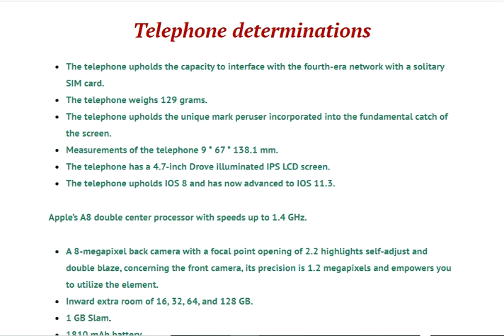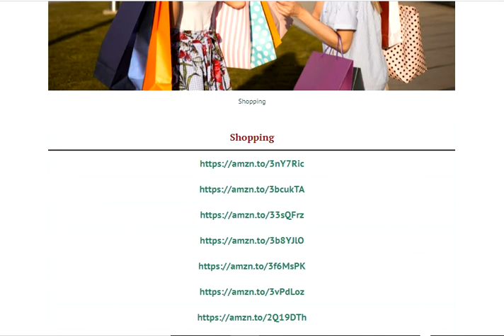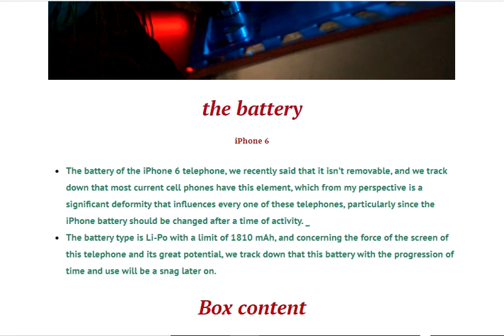iPhone 6 cost and determinations, iPhone 6 highlights and inconveniences iPhone 6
iPhone 6 highlights and inconveniences
-IPhone 6 price and specifications, iPhone 6 features and disadvantages-* (IPhone 6 design):
* The phone is characterized by the attractive design, which was a major reason for the increase in its sales rate due to its light weight and elegance in appearance. The dimensions of this phone are 138.1 mm height, 67 mm width, and 6.9 mm thickness.
* The phone screen is in the shape of a rectangle at the top there is the front camera next to it some sensors and the speaker for the calls and at the bottom of the screen there is a home button and it has a fingerprint reader sensor and at the bottom of the phone an external speaker and a Lightning entrance to charge the phone beside it a 3.5 mm headphone entrance next to it is a small hole for the mic and on the right of the phone From the top of the screen lock button, to the left of the phone the phone volume control button, and above the silent mode button.

On the back of the phone, there is a camera at the top, next to it the dual flash, and a small mic that is used to remove the hassle of calls.

* The phone comes in gold, white and gray colors.* (IPhone 6 Camera) *:
* At the present time, the most important thing that attracts people in cell phones has become the camera. Everyone wants a camera that enables him to take pictures with high efficiency to use on social networking sites. Autofocus and video quality 1080P, and with a narrow aperture, we find that images in poor lighting are not good and have a lot of noise. _

As for the front camera, its accuracy is 1.2 megapixels, and we find that this weakens its competition with all competing phones. _
*(the battery)* :
* The battery of the iPhone 6 phone, we previously said that it is not removable, and we find that most modern smartphones have this feature, which from my personal point of view is a major defect that affects all these phones, especially since the iPhone battery needs to be changed after a period of operation. _

* The battery type is Li-Po with a capacity of 1810 mAh, and with regard to the power of the screen of this phone and also its good potential, we find that this battery with the passage of time and use will be an obstacle in the future.